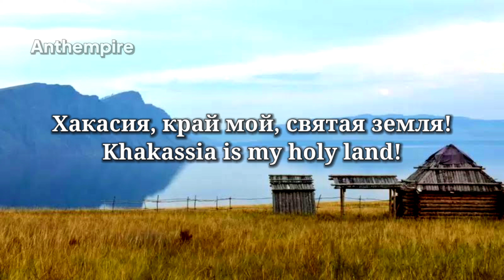State Anthem of Khakassia (2007–2015) “Хакас Республиказы Гимны” [Last Remake]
Republic of Khakassia (Russia)

Original recording speed

•Regional Anthem of Khakassia (2007–2013/2015)

 This anthem (T. Shalginova) was one of two candidates for the 2007 contest along with Tanbaev's proposal.
 The anthem actually received more votes than Tanbaev's anthem, but the deputies decided not to approve it at the time and a new contest was held in 2013, in which Tanbaev's anthem won, finally being adopted in 2015.
Original Title: Моя Хакасия (My Khakassia)
Khakas: "Хакас Республиказы Гимны"
 "Hakas Respublikazı Gimnı"
Russian: "Государственный гимн Хакасия"
 "Gosudarstvennyy Gimn Khakasii"
English: "State Anthem of Khakassia"

Lyrics: Ольга Кривенко (Ol'ga Krivenko)